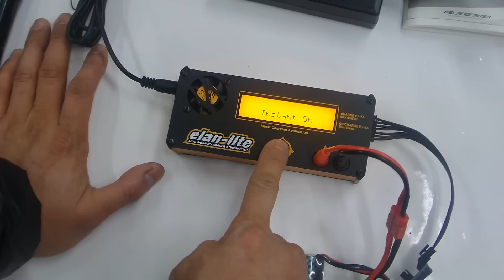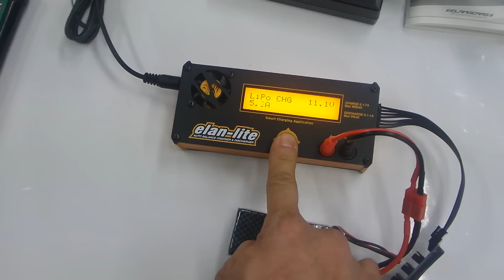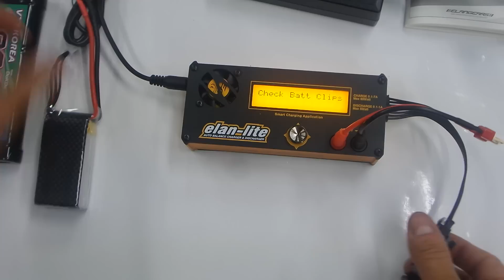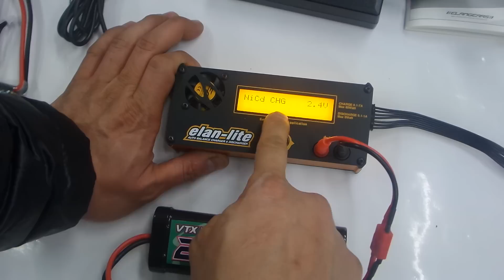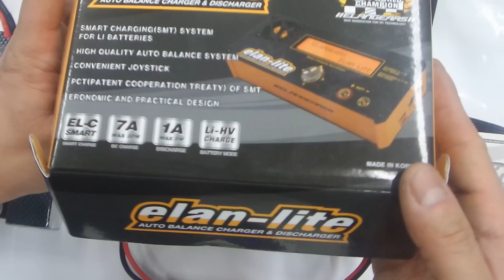알씨라이프 미니엘란라이트(2탄) ^^ 신품이 나왔어용!!! (충전7A AC/DC 급속충전+파서10A) ELANGEARS AC/DC ELAN_LITE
알씨라이프 미니엘란라이트(2탄) ^^ 신품이 나왔어용!!!  (충전7A AC/DC 급속충전+파서10A) ELANGEARS AC/DC ELAN_LITE AUTO BALANCE CHARGER & DISCHARGER (파워 10A서플라이 콤보 세트)